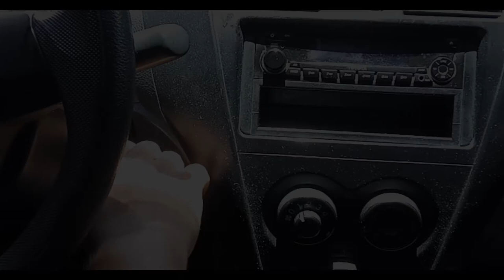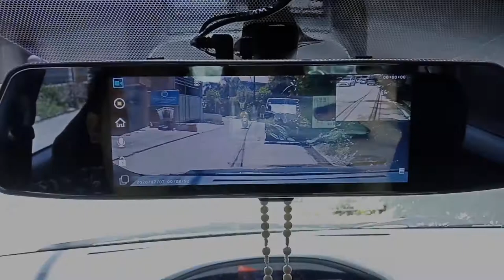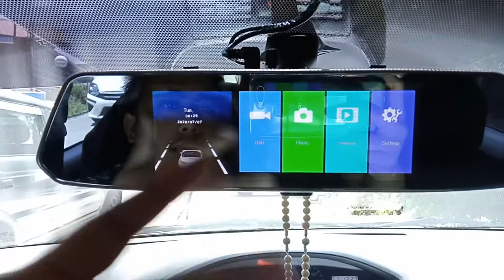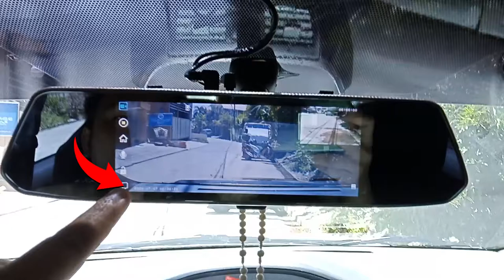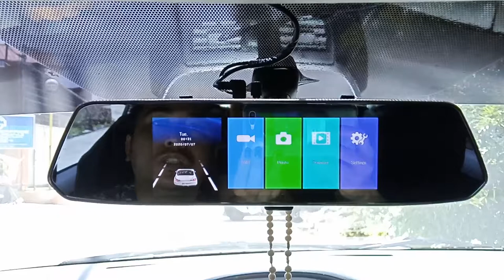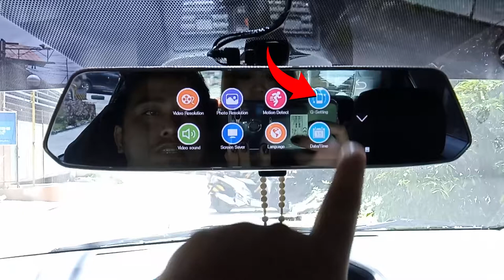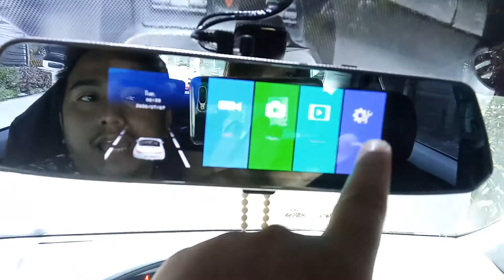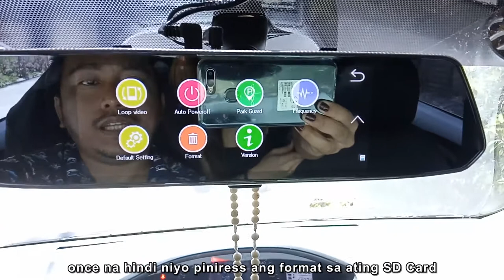G4L 2.0 Car Dash Cam (Features)